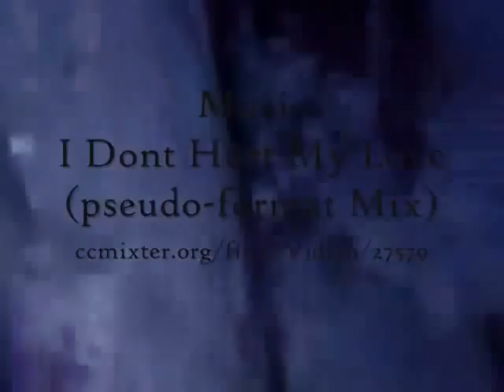Outback Australia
Robbie, Thor, Leigh and Clint skiing outback Guthega in August 2010.Music by Vidian